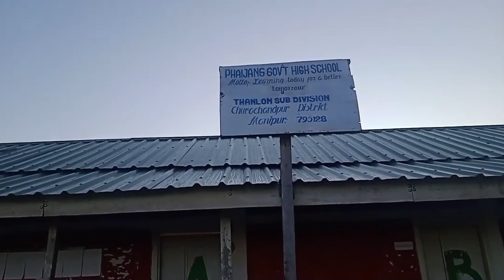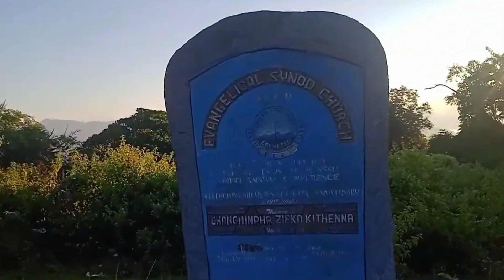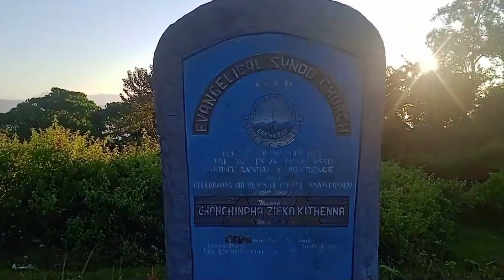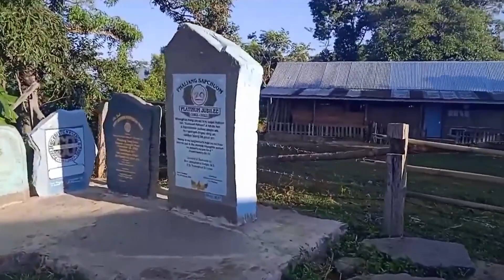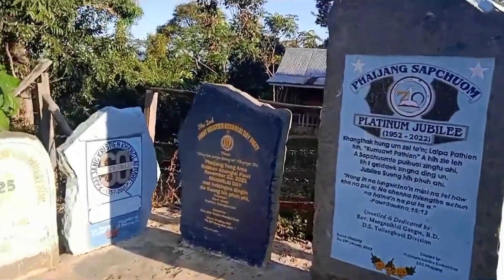Vlog_Phaijang vangkhuo Ka tawh viel na